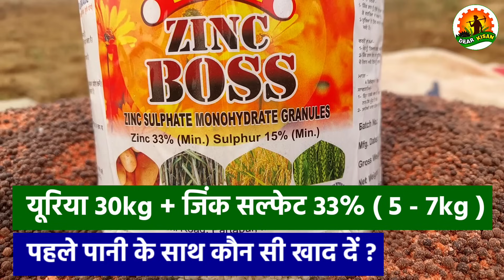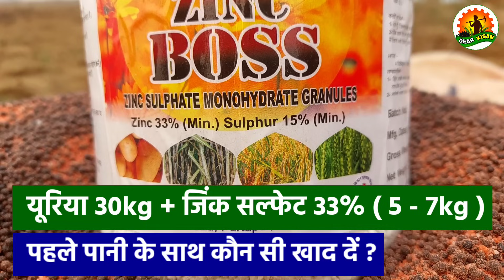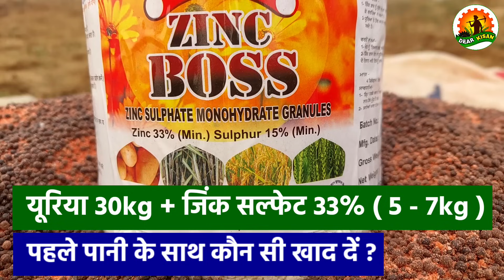सरसों में पहला पानी और खाद कब दें | Sarso Me Pahla Pani Kab De | Sarso Me Pani Kab Dena Chahiye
सरसों में पहला पानी कब दें और कौन सी खाद डालें | Sarso Me Pahla Pani Kab De | Sarso Me Pani Kab Dena Chahiye

इस वीडियो में बताया गया है कि सरसों में पहला पानी कब दें / सरसों में पानी कब देना चाहिए। और सरसों में पहले पानी के साथ कौन सी खाद कितनी मात्रा में डालनी चाहिए। सरसों का उत्पादन कैसे बढ़ाएं। इस विषय पर पूरी विस्तार से जानकारी इस वीडियो में दी गई है।

sarso me pani kab dena chahiye
sarso me pahla pani kab de
sarso ki kheti
sarson mein pahla pani kab de
sarson mein pahla pani kab lagaen
sarson mein pahla pani kab dena chahie
sarson mein pahla pani
सरसों में पहला पानी कब दे
sarso ki kheti me pani kab de
sarson mein pahla pani kab lagana chahie
sarso ki kheti me konsa khad dale
sarso ki kheti karne ka tarika
सरसों की खेती
sarson mein pani kab lagaen
sarso me kitna pani dena chahiye
sarson ki kheti
dear kisan
sarson mein pahle pani per kya dalen
sarso ki sichai kab kare
सरसों की खेती कैसे करें
sarso me khad kab dale
sarson ki kheti kaise karen
sarso ki pahli sichai
sarso me dusra pani kab de
sarso me konsa spray use kare
sarson mein kaun sa khad dalen
sarso ko pahla pani kab dena chahiye
sarso me pahli sichai kab kare
sarson ki pahli sinchai kab karen
sarson mein pahle pani per kya lagaen
sarson mein pani kab dena chahie
सरसों में पहला पानी कब लगाएं
lahi ki kheti
pili sarso ki kheti
pili sarson ki kheti
sarso kitne din me ugta hai
sarso me konsa khad dale
sarso me konsi khad dale
sarso me kya dale
sarso me pahla pani
sarso me pahla spray
sarson mein pahla pani kab den
सरसों
45s46 pioneer
sarso me kharpatwar nashak dawa
sarson mein
sarson mein kaun kaun sa khad dale
star 10 15 sarso
पायनियर सरसों बीज 45s46
1666 sarso
boron fertilizer
gehu ki kheti
rai ki kheti
sarso
sarso ka bhav
sarso kheti
sarso ki kheti kaise kare
sarso ki kheti ki puri jankari
sarso ki pacheti variety
sarso me khad ki matra
sarson
sarson ki fasal
sarson ki pahli sinchai
sarson mein kaun si khad dalen
sarson mein pahli sinchai kab karen
45s47 pioneer
5210 sarso ki kheti
5222 sarso paidawar cristal
7044 सरसों का बीज
sarso 45s46 pioneer
sarso bone ka sahi samay
sarso kaise lagaye
sarso ki bijai kaise kare
sarso ki fasal
sarso ki kheti me sichai kaise kare
sarso ki paidawar kaise badhaye
sarso ki sichai kitne din par kare
sarso me kaun si khad dale
sarso me kida lag jaye to kya kare
sarso me pahli khad
sarso me spray
sarso me zinc ke fayde
sarson ka kheti
sarson ke khet mein pahla khad
sarson ki buvai
sarson ki video
sarson kitne din mein hoti hai
sarson mein dusra pani kab dena chahie
sarson mein dusra pani kab lagaen
zinc sulphate fertilizer